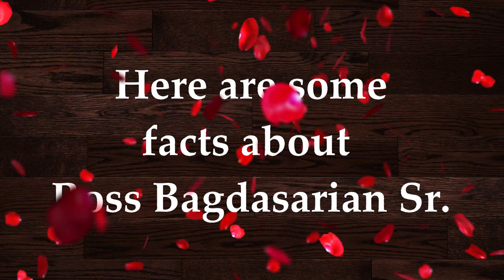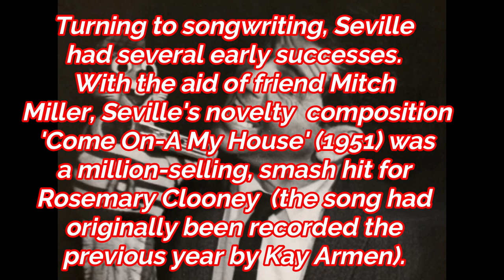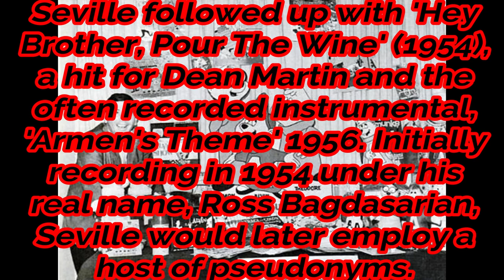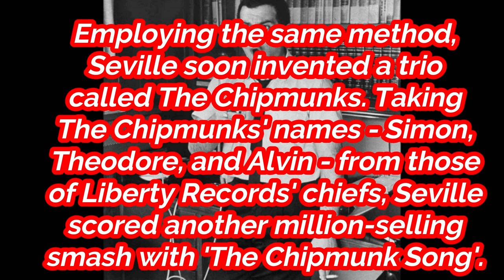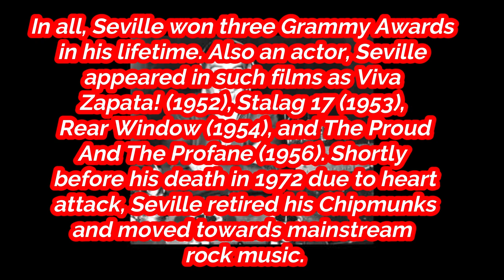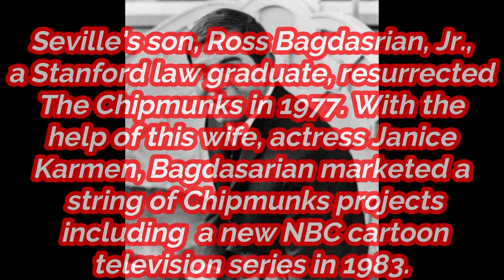Happy 100th Birthday to Ross Bagdasarian aka David Seville!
I have made this video on the occasion of 100th Birthday of Ross Bagdasarian Sr. Hope you like it!